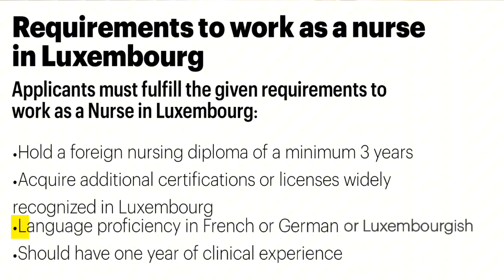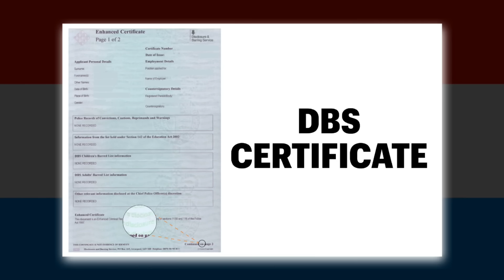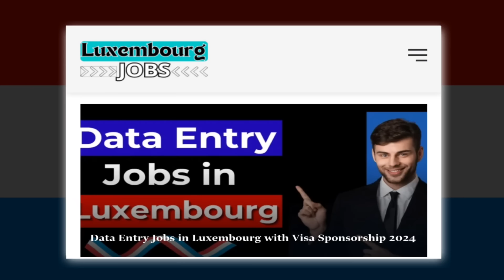How to become nurse in Luxembourg 🇱🇺 | 75000 euros 💶 per year | best country for nurse | NURSING 🇱🇺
Or

Let’s change your dream in to reality with kamal academy

Important links for Luxembourg :

Important notice; I'm not an immigration expert, these are from my own research, please do your due diligence.

LIKE ALWAYS OET/ IELTS  IS  THE OPTION TO TO get admission in this course.

I know many of my fellow nurses don’t have any idea about working abroad or studying abroad but now you don’t have to worry my channel will help you and you all will get all information regarding overseas nursing under one channel( Chauhan uk vibes ).

                  Or

Follow kamalacademy on instagram to know more about ME and MY TEAM to follow please click the given link :